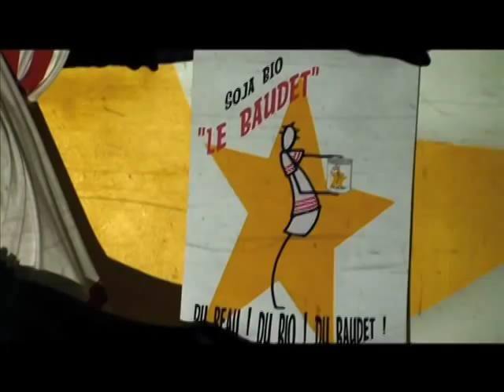Le Plus Beau De Trois Pascal Sangla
Précédent de quelques semaines la sortie de son premier album, voici le tout premier clip de Pascal Sangla par Les Beautiful Fools.